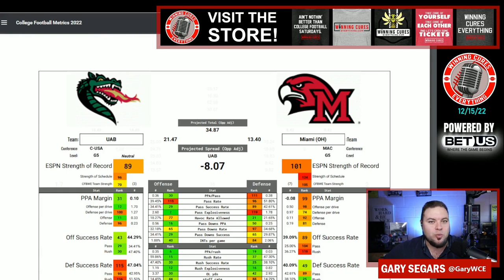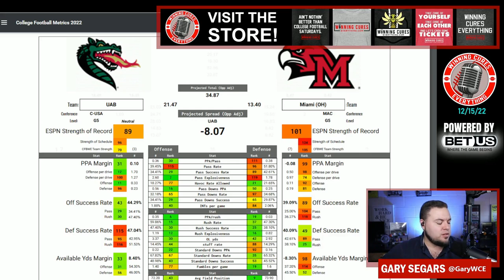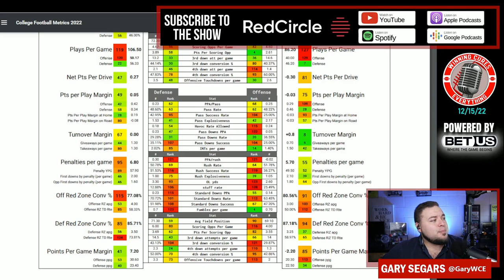Bahamas Bowl UAB vs Miami (OH) Pick Against the Spread Prediction 2022 College Football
Bahamas Bowl UAB vs Miami (OH) Game Picks Against the Spread 2022 Predictions

Gary gives a quick preview, analysis, prediction & his pick (lean) against the spread (ATS) for the 2022 Bahamas Bowl College Football matchup featuring Miami (OH) vs UAB!